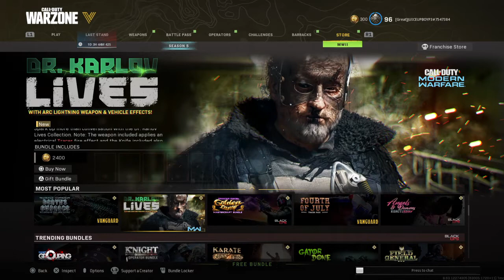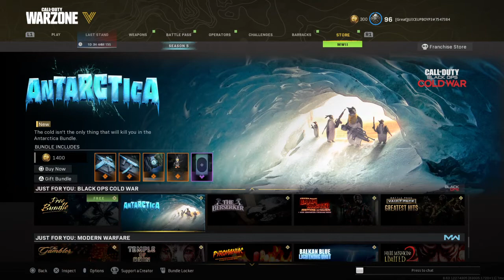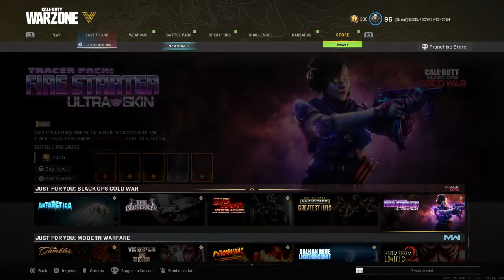Call of Duty®: Modern Warfare® Duo Normal